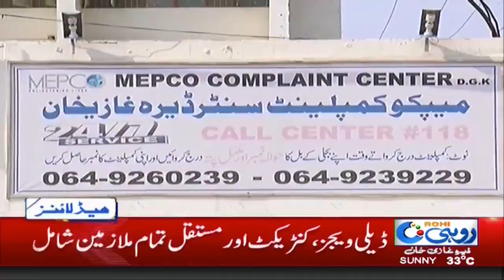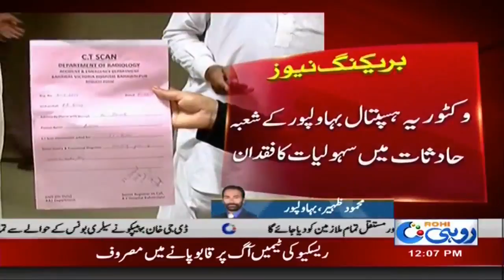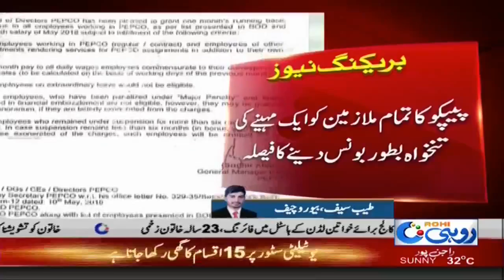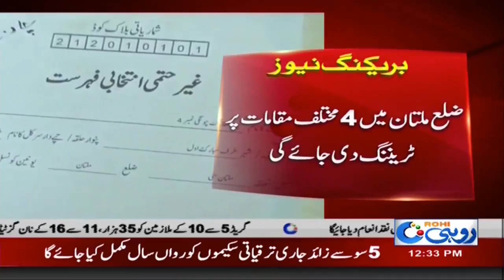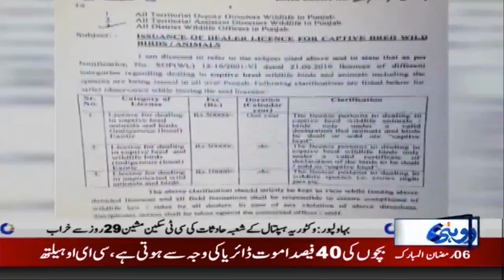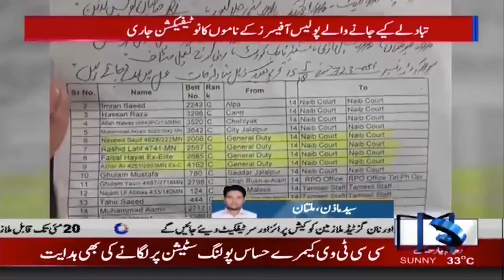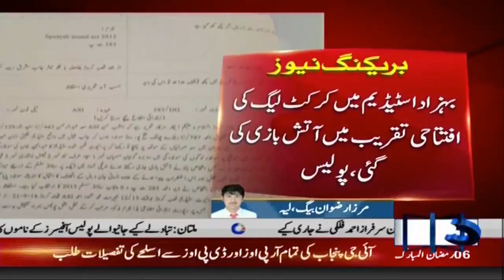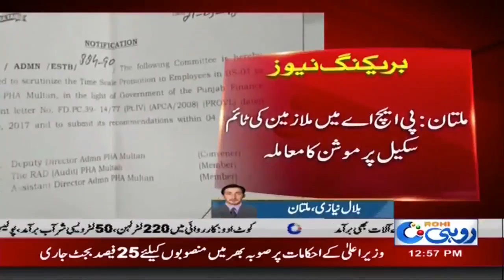News Bulletin | 12:00 PM | 22 May 2018 | Rohi